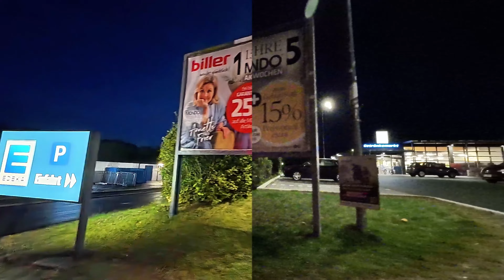Low Light Vergleich/DJI Osmo Action 3 vs. Osmo Action 5Pro/4K/SuperNight Modus/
Für die Zuschauer, die den Vergleich in 4K wollten ;-)